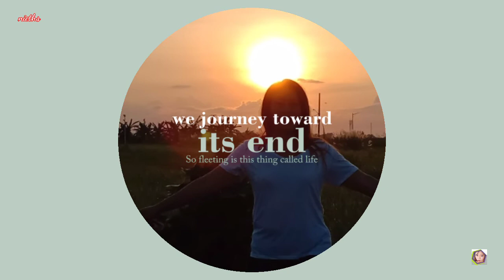Early morning jogging | @nieths@307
Jogging is a form of trotting or running at a slow or leisurely pace. The main intention is to increase physical fitness with less stress on the body than from faster running but more than walking, or to maintain a steady speed for longer periods of time